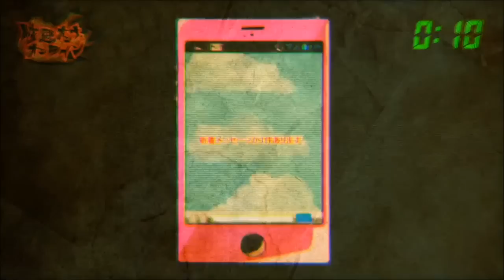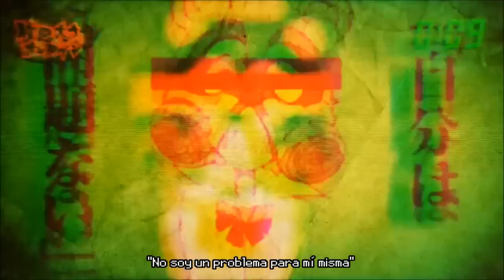Bad Girl Online - Kagamine Rin (Sub Español)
¡Buenas! (=^･ω･^)y＝ Hoy os traigo otra canción- después de los exámenes. Esta vez es de Rin, con una estupenda base de rock y un vídeo genial, por lo menos para mí :3 Espero que os guste y que disfrutéis del ritmo ～（o ｀▽´ )o
Si tenéis algún encargo para que lo traduzca, ponédmelo en comentarios, o en mi blog: kokorosubs.tumblr.com

CRÉDITOS:
-Letra, canción: Minus-P
-Ilustración: @WAN_OPO
-Vídeo: Ryuusee